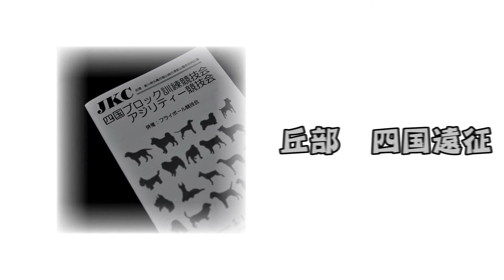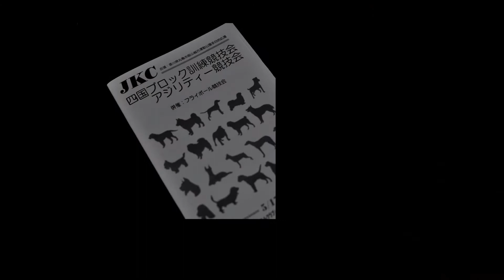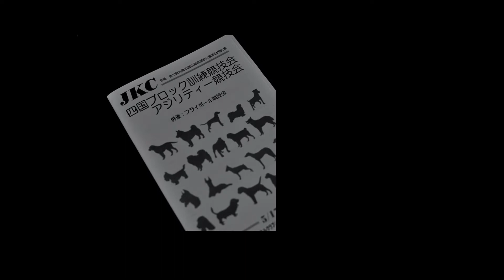丘部 四国遠征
JKC 四国ブロック訓練競技会
金刀比羅宮